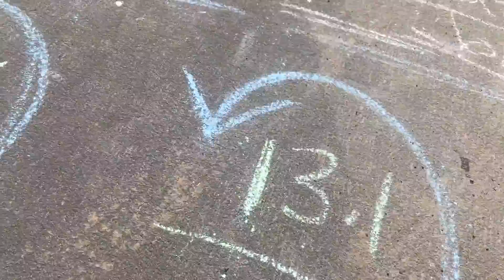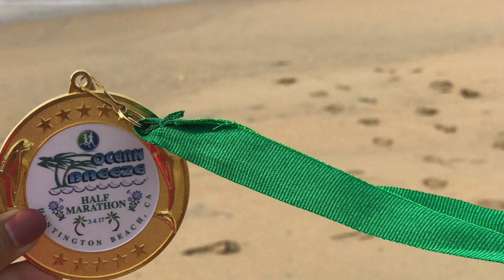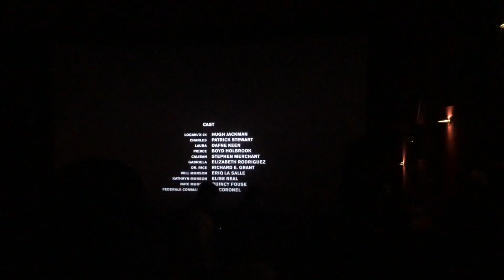I Did It! My First Half Marathon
Brisa and I completed our first half marathon. It was a great accomplishment and I cannot be prouder of my daughter, who worked so hard to prepare for this day. She almost caught me, yikes! We have a brunch at the International House for Pancakes, go to the mall and then off to the movies to see Logan.

Intro/Outro
Aqueduct by Evan Schaeffer

Higher Standards by Love Beans feat. Eleonor Gislason